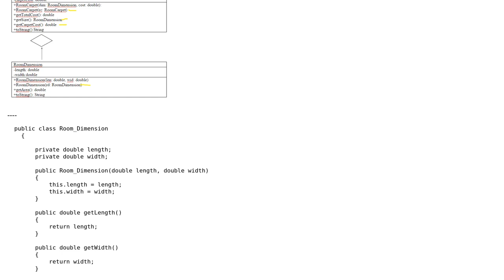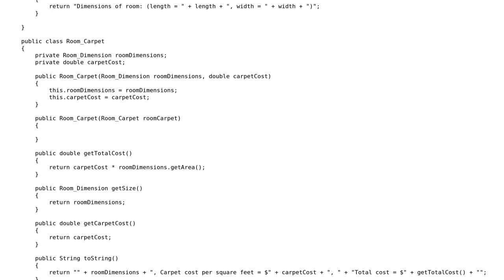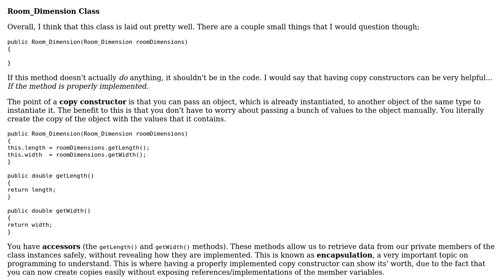Code Review: Carpet Calculator Program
With thanks & praise to God, and with thanks to the many people who have made this project possible! | Content (except music & images) licensed under CC BY-SA | Music | Images & others | With thanks to user user21563966 user Evan Bechtol user 200_success and the Stack Exchange Network Trademarks are property of their respective owners. You are responsible for your own actions.